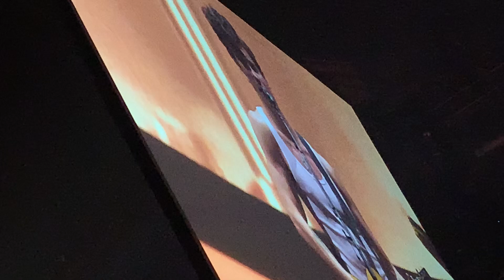Shawn Mendes Youth live in Edmonton